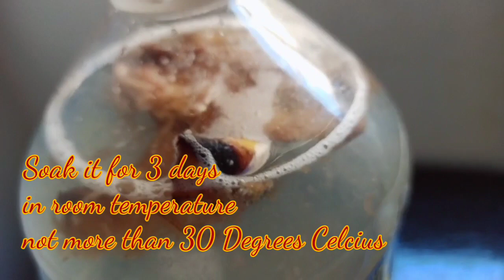Organic Fertilizer | DIY Home Fertilizer | Gumawa ng Fertilizer Gamit ang Banana Peeling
In the midst of pandemic, many people have turned their attention to plants. Some prefer to plant indoor ormental plants while some prefer to plant vegetables on pots and recycled plastic bottles, old biscuit containers and other containers. Like prince, princesses and nobilities, we are locked in our very own castles now to protect ourselves from our enemies, the virus. In this episode, I will teach you how to make your own organic fertilizer using banana peeling and water. Enjoy and learn.